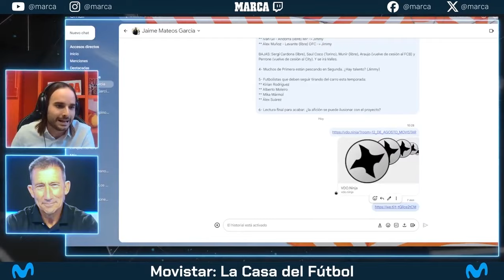¡Arranca la temporada en La Casa del Fútbol!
El pasado lunes, Jaime Mateos entrevistó a los periodistas de Movistar Carlos Martínez y Noemí de Miguel para dar el pistoletazo de salida a una nueva temporada futbolera. ¡No te lo pierdas!